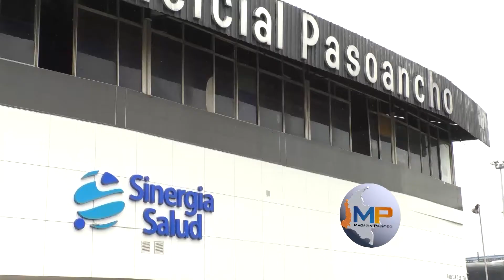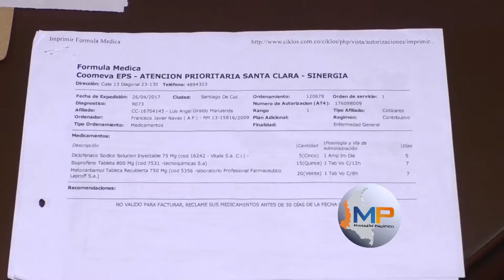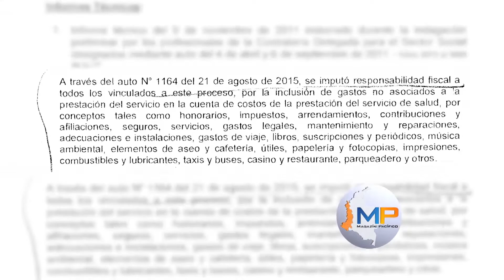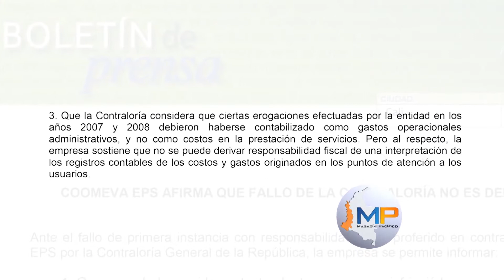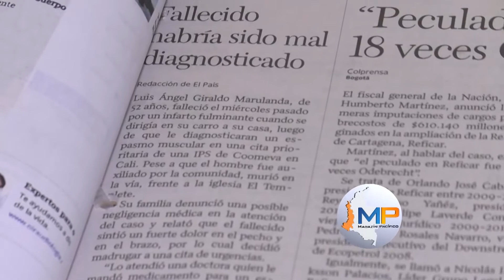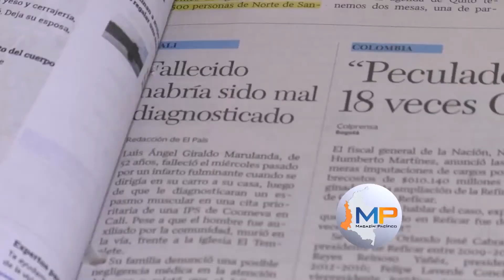Tras padecer de la desatención de la EPS Coomeva, un hombre murió en plena vía pública